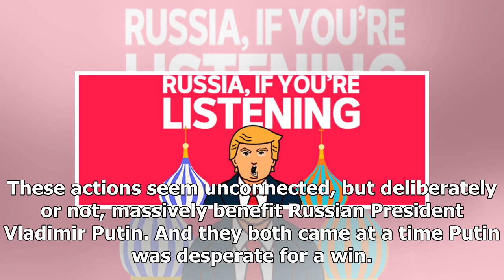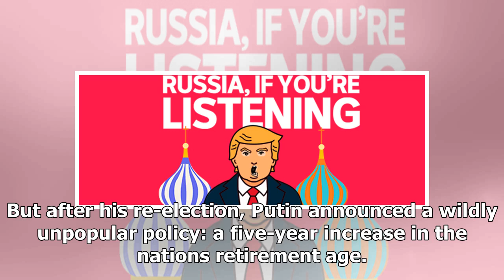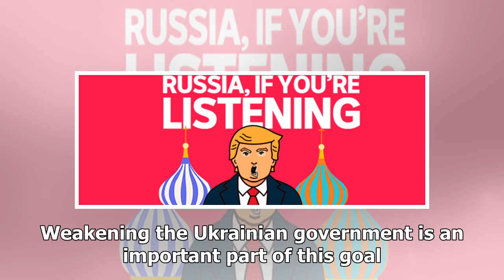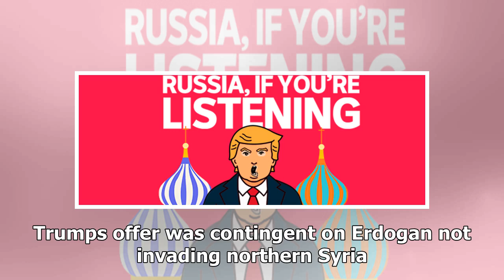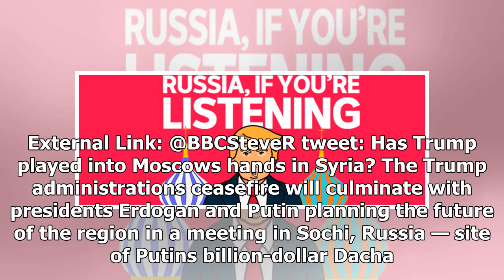Breaking News - Who reaps the rewards of Donald Trumps chaos in Syria and Ukraine? Spoiler: its V...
Breaking News - Who reaps the rewards of Donald Trumps chaos in Syria and Ukraine? Spoiler: its Vladimir Putin

In the last month Donald Trump has triggered chaos in both Eastern Europe and the Middle East. A phone call to Ukraine triggered an impeachment inquiry, and a phone call to Turkey triggered an invasion. These actions seem unconnected, but deliberately or not, massively benefit Russian President Vladimir Putin. And they both came at a time Putin was desperate for a win. Putin in strifePutin has learnt during his 20 years at the top of Russian politics that finding enemies to attack is the best wa...